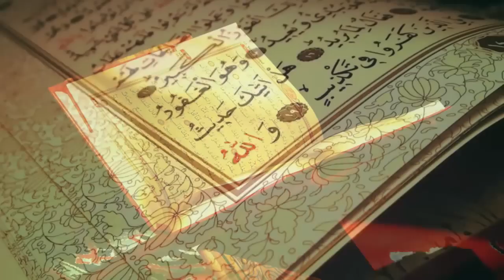Kalemder - Halkın Tevhid Konusundaki Problemleri ve Sebepleri - Ahmed KALKAN